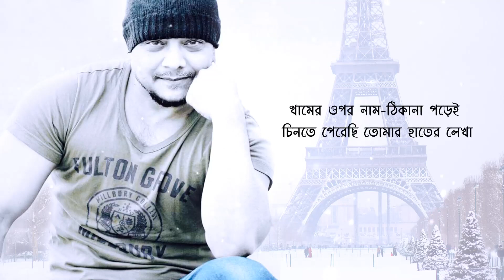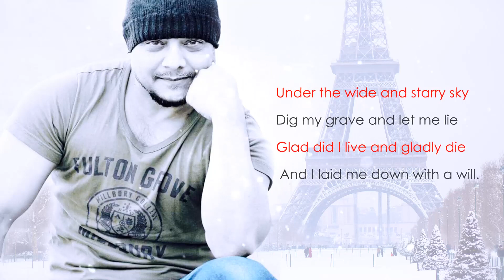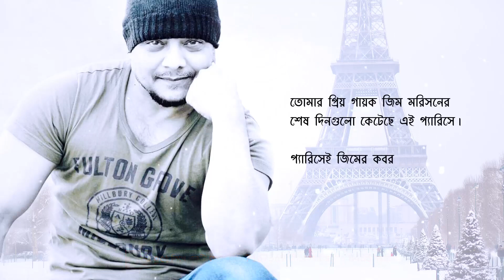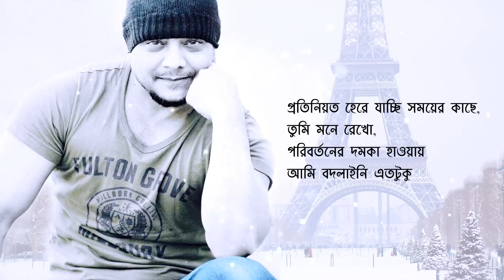প্যারিসের চিঠি Paris er Chithi by Latiful Islam Shibli আবৃত্তি Recitation by poet himself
প্যারিসের চিঠি
By Latiful Islam Shibli

প্রিয় আকাশি,
গতকাল ঠিক দুপুরে তোমার চিঠি পেয়েছি,
খামের ওপর নাম-ঠিকানা পড়েই চিনতে পেরেছি
তোমার হাতের লেখা
ঠিকানা পেলে কীভাবে, লেখনি
কত দিন পর ঢাকার চিঠি, তাও তোমার লেখা
ভাবতে পারো আমার অবস্থা!
গতকাল প্যারিসে ঝরেছিল এ বছরের রেকর্ডভাঙা তুষারপাত

তামাক ফুরিয়ে গেছে আনতে পারিনি, এই প্রথম আমি
অনেকটা সময় নিয়ে ভুলেছিলাম তামাকের গন্ধ ।
তোমার চিঠিতে পরিবর্তন আর
বদলে যাওয়ার সংবাদ
তুমি কষ্ট পেয়ে লিখেছ, রাত্রির ঢাকা এখন
    নিয়নের স্নিগ্ধতা ছেড়ে নিয়েছে
    উৎকট সোডিয়ামের সজ্জা,
    আমাদের প্রিয় রমনা রেস্তোরাঁ এখন
    কালের সাক্ষী,
    মিষ্টি কয়েন বক্সের জায়গা দখল করে নিয়েছে
            ডিজিটাল কার্ডফোন
    শীতের বইমেলা পরিণত হয়েছে
    মিনাবাজারে,
    টিএসসির চত্বর যেন উত্তপ্ত বৈরুত ।

বদলে যাওয়ার কষ্টের অপর নাম স্মৃতি
এখন তাই নিয়ে বুঝি মেতে আছ
এই পরবাসে আমার চোখের সামনেও বদলে যেতে দেখলাম
কত সুদৃঢ় ইতিহাস ।
বালির বাঁধের মতো ভেসে গেল পূর্ব ইউরোপ
নদীর পাড় ভাঙার মতো ভেঙে গেল বার্লিন প্রাচীর
ইংলিশ চ্যানেলের তল দিয়ে হুইসেল বাজিয়ে চলছে ট্রেন;
ইউরোপের মানচিত্র এখন রুটি হয়ে গেছে,
ক্ষিদে পেলেই ছিঁড়ে ছিঁড়ে খাও, স্বাধীনতা মানেই যেন উদরপূর্তি
তুমি লিখেছ, ‘তোমাকে ভুলে গেছি কি না’
প্রিয় আকাশি, আমি জেনে গেছি, পৃথিবীতে সবচেয়ে কঠিন কাজ ভুলে থাকা;
স্মৃতি থেকে পালিয়ে বাঁচার জন্য এই সুদীর্ঘ প্রবাসের
অর্ধেকটা কাটিয়েছি বোহেমিয়ানদের মতো ঘুরে ঘুরে
মাদ্রিদ থেকে হামবুর্গ, নিউক্যাসল নেপলি থেকে প্রাগ
বুখারেস্ট মেসিডোনিয়া, নর্থ সি থেকে মেডিটেরিয়ান
                    কিংবা ব্ল্যাক সি।
তবু বাঁচতে পারিনি স্মৃতি থেকে ।
ফ্রাংকফুর্টের বইমেলায়
নতুন বইয়ের গন্ধে মনে পড়েছে তোমাকে
ফোরেন্সে মিকেলাঞ্জেলোর ‘ডেভিড’,
রোমে ‘পিয়েতা’ আর সিস্টাইন চ্যাপেলের
‘লাস্ট জাজমেন্টের’ মতো
মহান সৃষ্টির সামনে দাঁড়িয়ে
        প্রথমেই মনে পড়েছে তোমাকে।
সিসিলির কার্নিভেলে, এথেন্সের কফিশপের জমজমাট
কবিতাপাঠের আসরে মনে পড়েছে তোমাকে;
পালারমোর সৈকতে কিম্বা ভিয়েনার তারাজ্বলা রাত্রির
আকাশের দিকে তাকিয়ে মনে পড়েছে
তোমার প্রিয় কবির কবিতা

        Under the wide and starry sky
        Dig my grave and let me lie
        Glad did I live and gladly die
        And I laid me down with a will.

স্ইুজারল্যান্ডের লেকের স্বচ্ছ জলে নিজের ছায়ার পাশে
যাকে খুঁজেছি, সে তুমি
ভার্টিক্যানের প্রার্থনা সভা শেষে এক গ্রিক তরুণীকে
বাংলায় কী বলেছিলাম, জানো?
বলেছিলাম, ‘তুমি আমার আকাশি হবে?’
ভুলতে পারিনি তোমাকে, শত চেষ্টা করেও পারিনি
আর কেউ না জানুক অসংখ্য জিপসি রাত জানে
সেই না ভুলতে পারার ইতিহাস।

তুমি জানতে চেয়েছ প্যারিসের কথা
সত্যি বলতে কি,
প্যারিস খুলে দিয়েছে আমার আত্মার চোখ
সংগীত আর শিল্পের অভিন্ন সুর আমি শুধু
প্যারিসেই শুনেছি।
কনসার্টে যতবার মোৎসার্ট কিম্বা বিটোভেন শুনেছি
ততবারই কেন যেন চিরদুখী পাগল
ভিনসেন্ট ভ্যান্গগের কথা মনে পড়েছে।
সমস্ত প্যারিসের রাস্তায় গ্যালারিতে ফেস্টিভেলে খুঁজে ফিরেছি ভিনসেন্টের কষ্ট।
তোমার প্রিয় গায়ক জিম মরিসনের শেষ দিনগুলো
কেটেছে এই প্যারিসে। প্যারিসেই জিমের কবর।
অগণিত শিল্পীর কষ্ট থেকে প্যারিস পেয়েছে সৌন্দর্য;
কষ্টই প্যারিসের ঐশ্বর্য।

আমাদের সুবর্ণ সময়ের স্বপ্নের প্যারিসে আজ
নিজেকে ভীষণ একা মনে হয়
এলোমেলো পড়ে আছি শিল্প-সাহিত্যের এই জাগযজ্ঞে
তীব্র শীতের জন্য শ্বাসকষ্ট ভোগায় মাঝে মাঝে
এই তো সেদিন আবারও বদলালাম চশমার কাচ
প্রতিনিয়ত হেরে যাচ্ছি সময়ের কাছে;
তুমি মনে রেখো, পরিবর্তনের দমকা হাওয়ায়
আমি বদলাইনি এতটুকু।

বাইজেনটাইন সম্রাজ্ঞীর মতো তোমাকে ঘিরে থাক
পৃথিবীর সমস্ত সুখ
তুমি অনিন্দ সুন্দরী হয়ে ওঠো
তোমার সৃষ্টিতে
              তুমি ভালো থেকো।

NB : কবিতার অংশ বিশেষ গান হয়েছে ।
অ্যালবাম: পালাবে কোথায়।
দ্রষ্টব্য: জেমস
টাইটেল: প্রিয় আকাশি

@ All rights preserved by Latiful Islam Shibli
@ লতিফুল ইসলাম শিবলী কর্তৃক সর্বস্বত্ব সংরক্ষিত

The Poet', Writer, Playwright, Columnist, Bestseller Novelist, Fitness Model and the greatest lyrics icon for Bangla band music forever.